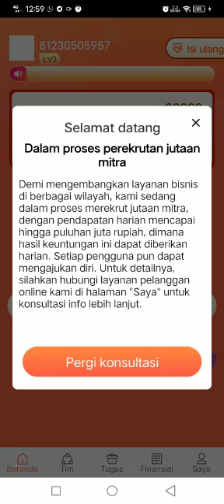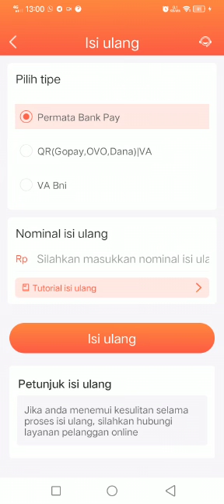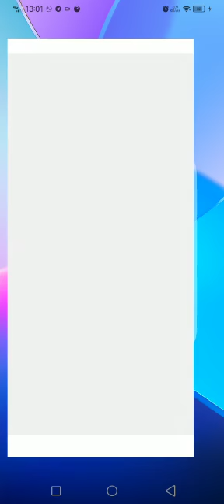TUTORIAL TOP UP UPGRADE LEVEL 3 | COMPASS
Untuk Join Pendaftaran Aplikasi Compass klik
link berikut: